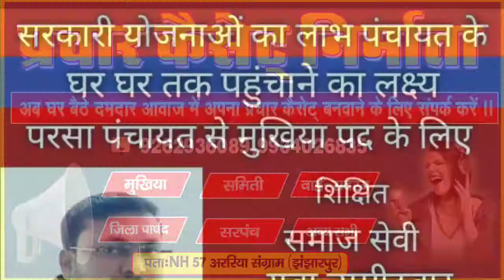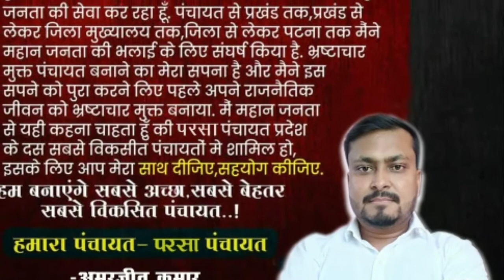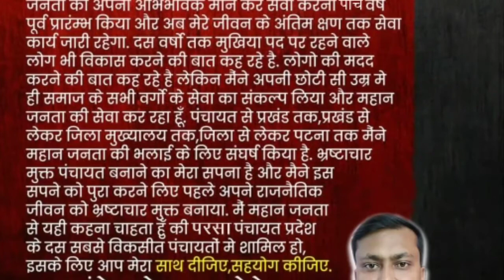Amarjeet Kumar Mukhiya || Panchayat Chunav Song || अबकी बार अमरजीत कुमार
WELCOME TO
RAJ MIXING LAB

TITLE- Amarjeet Kumar
SINGER-R K PANDYA
MIX BY-RK PANDYA
COPYRIGHT WONER-RAJ MIXING LAB
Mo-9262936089